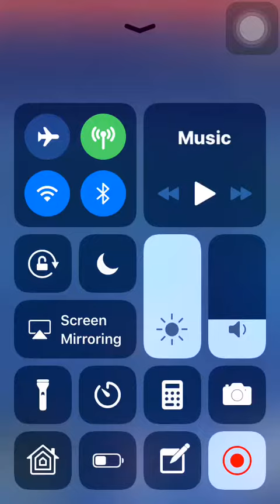My Pokémon Go account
Hello YouTube, as a Poketuber and Pokemon Master I really love Pokémon Go and I am representing Team Mystic and also friend me too. This was a fun video to make for you guys to see what Pokémon I have in the game and Make sure to subscribe to be a member of the Zwelious family